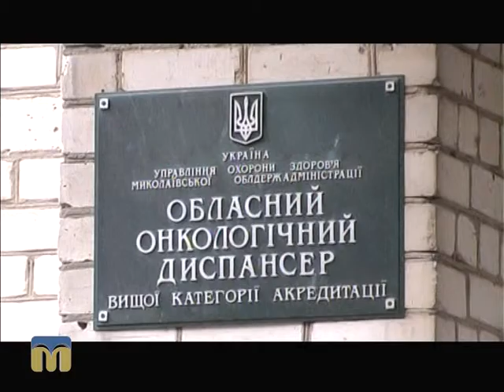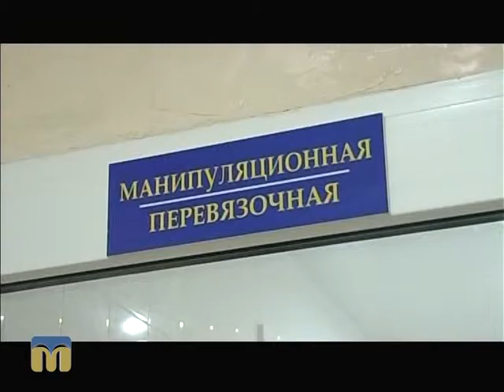Чим живе область 11.11.2015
Сьогодні у програмі:
- Гуманітарний вантаж до Сватового;
- Допомога воїнам АТО;
- Всеукраїнський день працівників культури та майстрів народного мистецтва;
- День української писемності та мови;
- Опалювальний сезон;
- Відкриття урологічного відділення в Миколаївському онкологічному диспансері;
- Боротьба із шахраями на Миколаївщині;
- Субсидії.

Гостя - Оксана Янішевська, заступник голови Миколаївської обласної державної адміністрації.